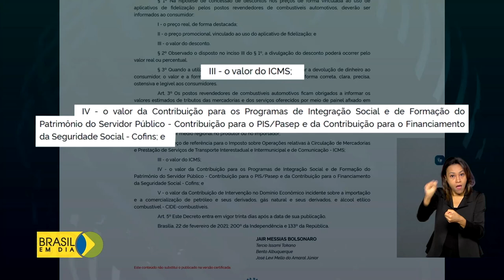Postos de combustíveis terão que expor preços detalhados ao consumidor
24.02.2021 - Um decreto do presidente Jair Bolsonaro deve garantir mais clareza sobre os preços dos combustíveis. Os postos terão que expor o valor detalhado ao consumidor.